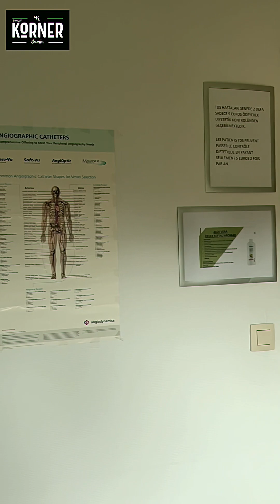Özge Soytok VS 8 Mart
Özge Soytok kimdir ?

8 Mart Dünya Kadınlar Gününü kutladı ve kendini tanıttı